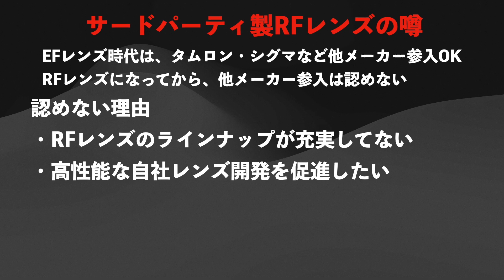【新型レンズ】Canon RFマウント・サードパーティ製レンズ「フォクトレンダー、ノクトン50mmf/1」コシナから発売！RFレンズ解放になるのか？解説します。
キヤノンRFマウントのサードパーティ製レンズは、長年承認されませんでしたが、この10月に、コシナから、「フォクトレンダー・ノクトン・RFマウント　50mmF1.0 アスフェリカル」が発売されます。
そのレンズの特徴、そして今後、サードパーティレンズはどうなるのか、お伝えします。

目次

00:01:20　サードパーティ製レンズの話
00:02:40　キヤノンが認めない理由
00:05:00　コシナについて
00:05:30　Voigtlander 50mm F1RFの特徴
00:09:30　他のレンズ情報

過去の動画
RFレンズ